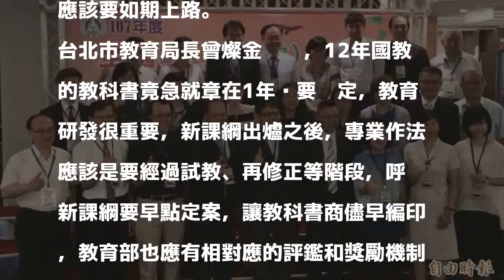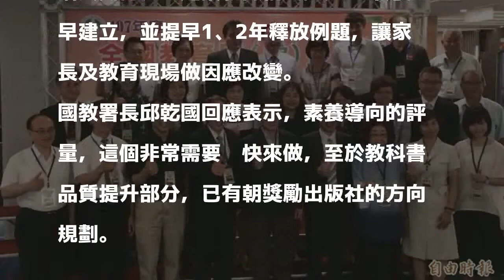北市教育局長曾燦金開砲 12年國教教科書急就章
〔記者林曉雲／彰化報導〕教育部長葉俊榮已宣布，回應社會期待，12年國教新課綱如期如質在明年新學年上路。今天全國教育局長會議在彰化舉辦，台北市教育局長曾燦金在會中放砲，抨擊12年國教的教科書急就章，竟然在1年內要搞定，不符合教育專業的作法，但他也認為明年應該要如期上路。

發表評論評論如下。